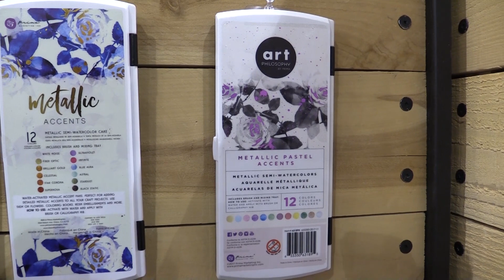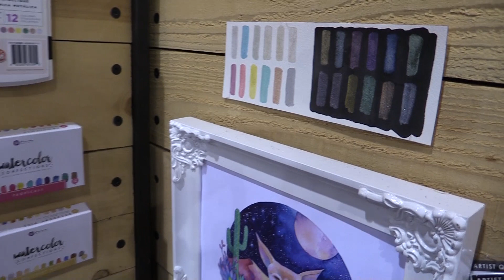Art Philosophy Collection - Prima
Prima is excited to introduce the new additions to the Art Philosophy Collection. Check out the Metallic Pastel Accents Pallet;  new to the Watercolor Confections Collection...Woodlands, Complexion and Essence. A beautiful addition to the Art Philosophy Collection.